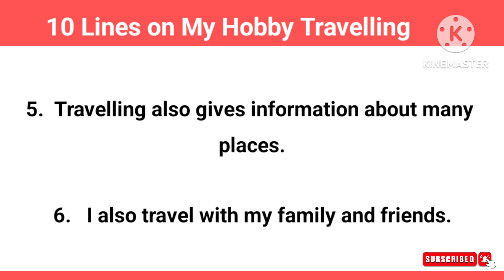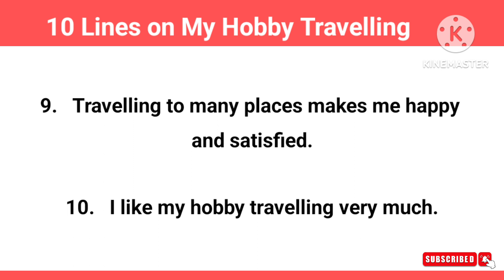10 Lines on My Hobby | 10 Lines on My Hobby in English | 10 Lines on My Hobby Travelling